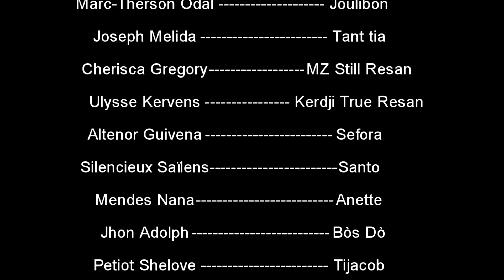MW FÈW MAL MANMI EPIZÒD 1